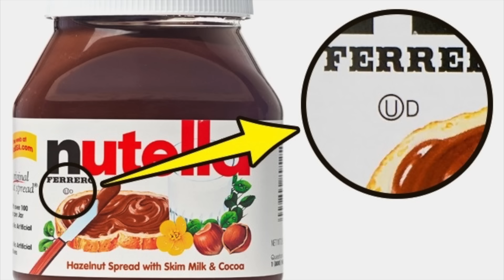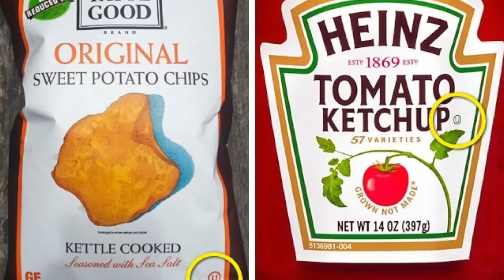А Вы знаете что означает этот символ на упаковке?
А вы знаете, что означает этот символ на упаковке? Этот символ имеет большое значение в производстве качественной продукции.